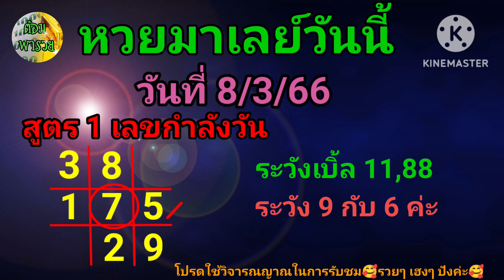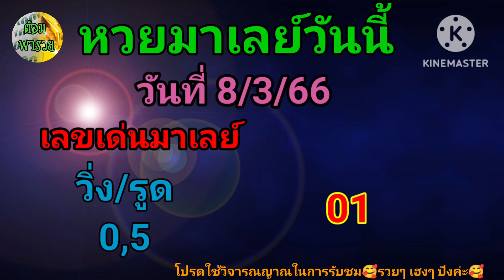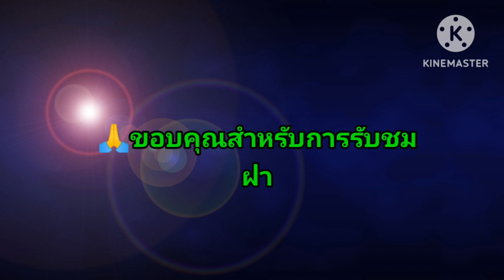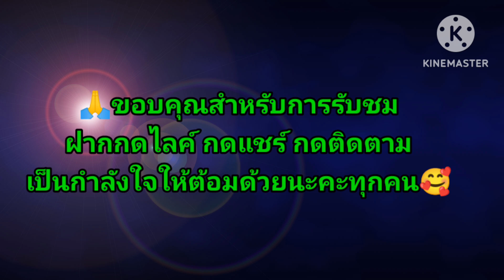หวยมาเลย์วันนี้ วันที่ 8/3/66@ต้อมพารวยธูปไอ้ไข่ให้โชค